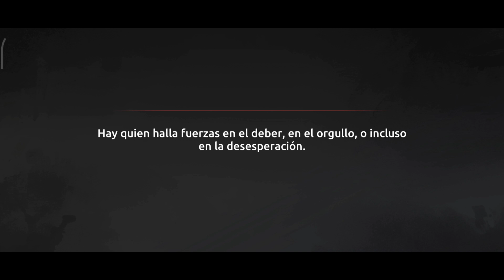Shadow Fight "Shades" En Español #8 | Acto 3 Aves De Presa | Maestro Y Talaikh Parte 3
Un nuevo juego para el universo Shadow Fight, hoy se presenta el primer episodio del Juego "Shades" ubicado después del final de Shadow fight 2, así que se inicia una nueva aventura.

👻No olviden recoger sus recompensas diarias, yo soy SOLORELORE 28 y nos vemos hasta pronto👻